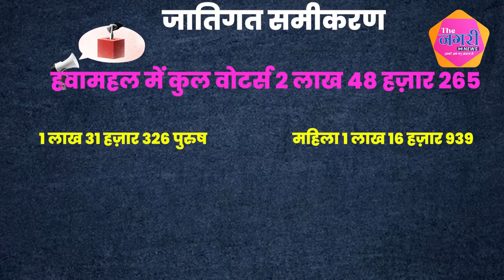Balmukundacharya और R.R. Tiwari के बीच होगा महा घमासान